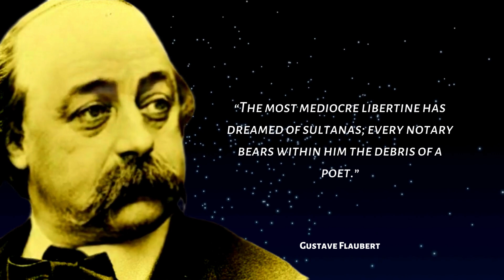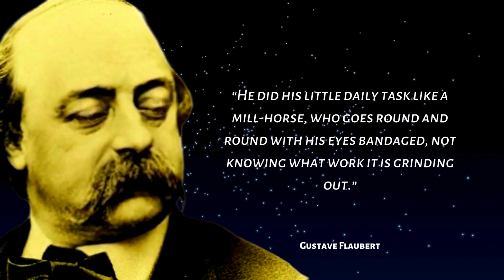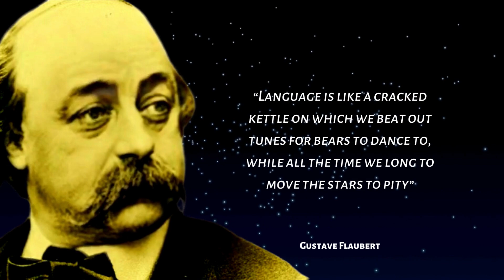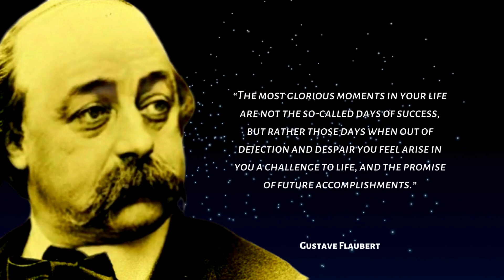Prime excerpt From Gustave Flaubert | The leading exponent of literary realism in his country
Gustave Flaubert was a French novelist. Highly influential, he has been considered the leading exponent of literary realism in his country

Useful products:-